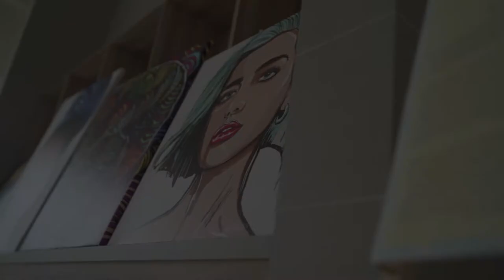KULA Art Exhibition